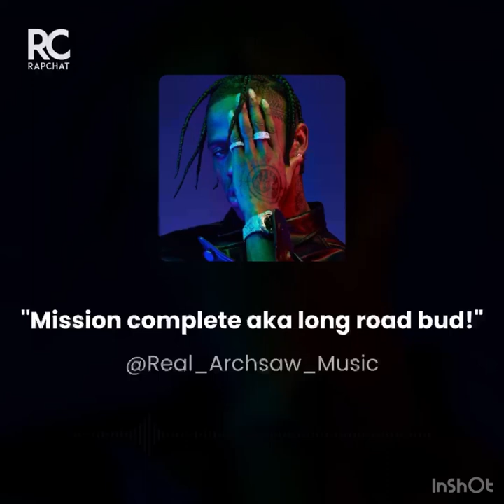There the album